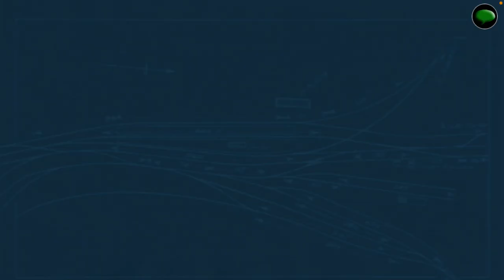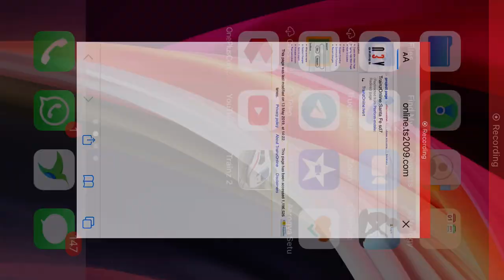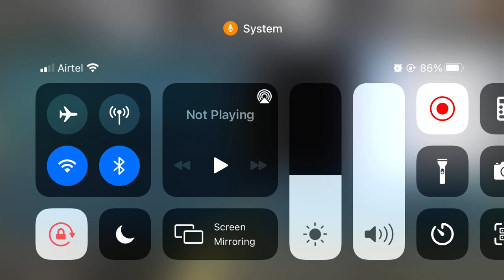The polar express was going too fast to stop on the ice and reached north pole | JKrish Studios